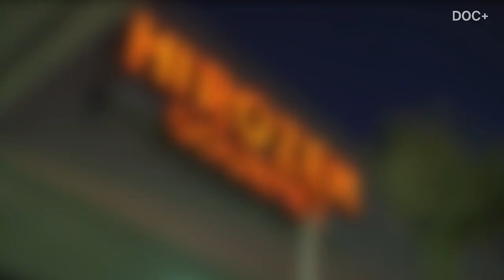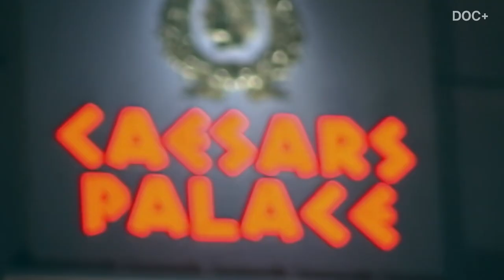HIRO'S TABLE TRAILER – STREAMING ON DOCUMENTARY+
HIRO'S TABLE – Now streaming on DOCUMENTARY+.

DOCUMENTARY+ is the preeminent home for the works of nonfiction filmmakers – personally curated including a collection of over 200 feature-length documentaries, short films, and cult nonfiction docuseries you can’t find anywhere else.

No subscription necessary.